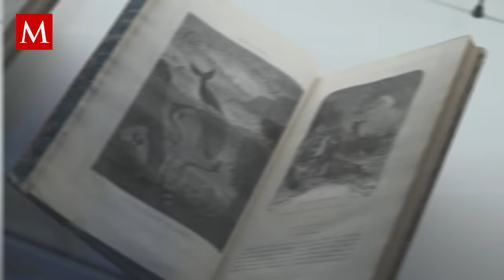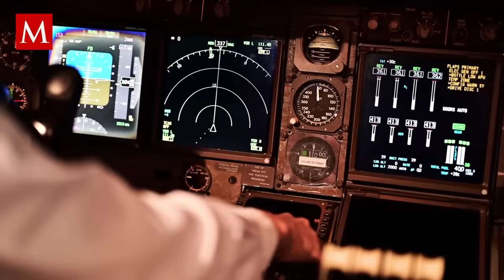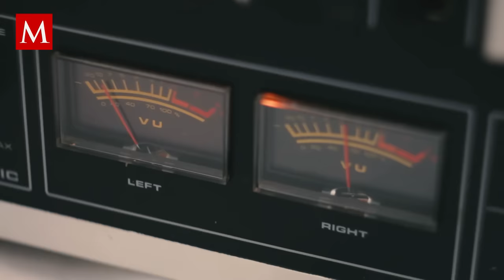¿Qué es y dónde se encuentra el Punto Nemo, el lugar más remoto e inaccesible de la Tierra?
Punto Nemo, Exploración marina, Basura Espacial, Océano Pacífico, Julio Verne, Ecología Marina, Estación Espacial Internacional, Satélites
Descripción: El Punto Nemo es el lugar más alejado de tierra firme en el océano Pacífico, a unos 2688 kilómetros de la Antártida y pequeñas islas oceánicas. Es el cementerio de naves espaciales debido a su lejanía y aislamiento en alta mar. Incluso los astronautas de la Estación Espacial Internacional lo encuentran más accesible que cualquier persona en la Tierra. Un lugar intrigante de interés científico y exploración remota.